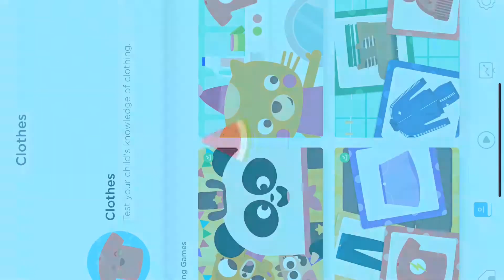Eliot Funny Dress Up Games Lingokids | Boopanpankids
Eliot Cowy and Lisa go to Dress shop
SHOP THE BEST STYLES. We’ve many clothes.It's sale too.You’re sure to discover styles you love.Style perfect outfits.Choose  glamorous clothing and accessory items.